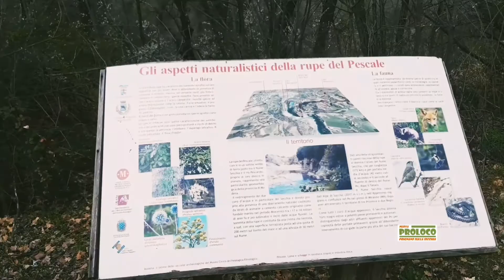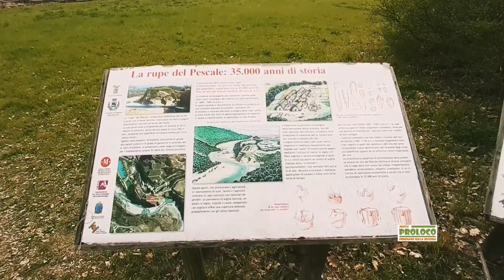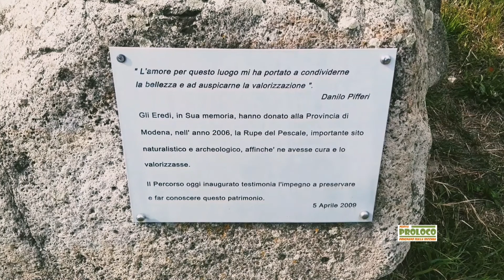La rupe del Pescale,il sito del Neolitico e la partenza del sentiero CAI 564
Descrizione veloce della rupe del Pescale ,il suo sito archeologico del Neolitico,la partenza del sentiero CAI 564 e il canyon del rio Pescarolo